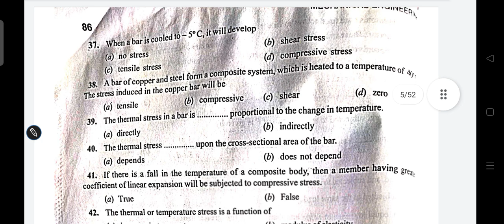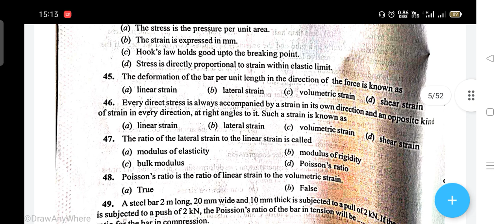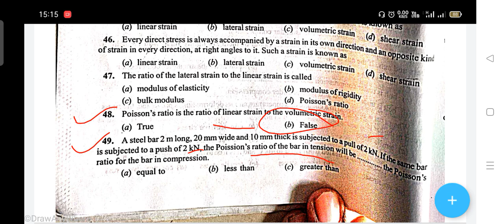important MCQ questions of strength of material for competitive exam| mos| som mcq question answer